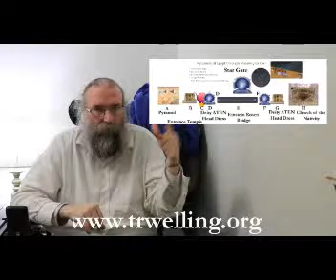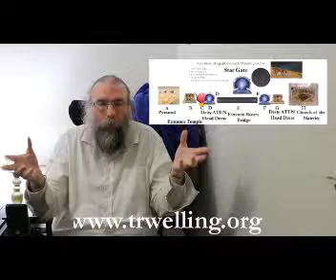Pyramids to the Nativity FreeMasonry Star Gate Einstein Rosen Bridge 14 35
I am making a series of these lectures about an interesting Mathematical model involving then Pyramids of Egypt, Janus, the Causeways of the ATEN from the Pyramids, and  some key points on their circle around the globe. In this case a Pyramid just south of the Pepi I Pyramid to the Cave of the Nativity. Yes that Nativity. An intensely complex subject to say the absolute least. This is the second recorded, the first was about King Solomons Temple and the Star Trek Enterprise NCC 1701 and its matching King Solomons Temple and the East Side of the Roman Forum from the Temple of Caesar to the Coliseum.